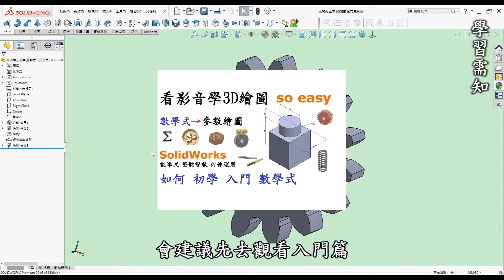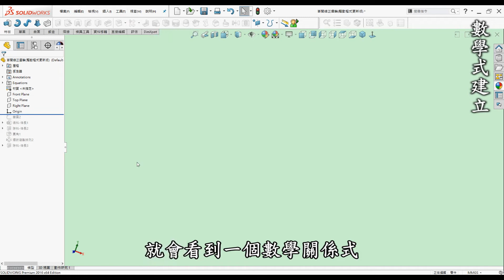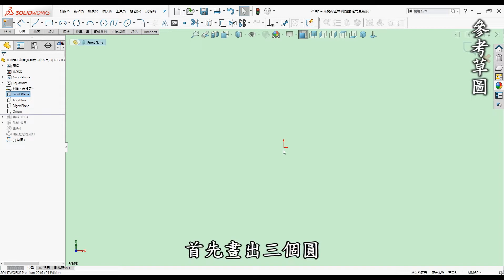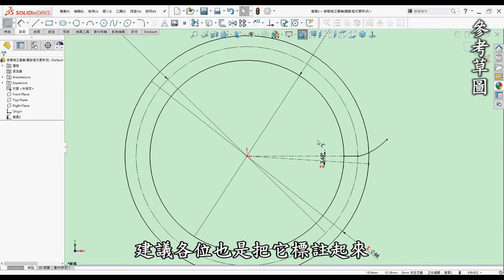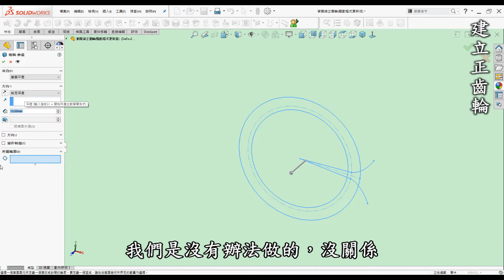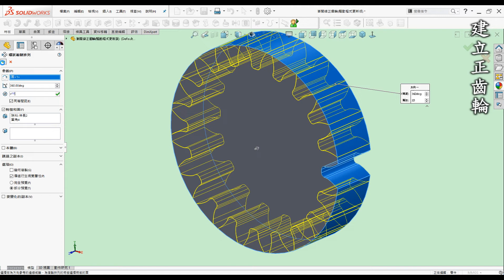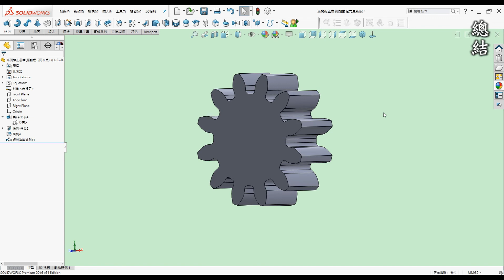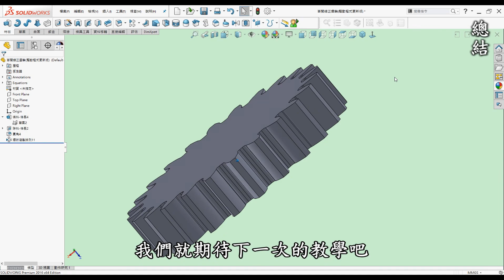SolidWorks 漸開線正齒輪(修正版)：如何使用數學關係式快速建立不同尺寸齒輪[中英字幕]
00:00 開頭
00:20 前言
00:58 學習需知
01:46 教學-數學式建立
03:28 教學-參考草圖
08:03 教學-建立正齒輪
10:28 教學-更改參數示範
11:34 總結

壓力角      a
模數        M
齒數        T
齒根圓角    R  = 0.38*"M"
節圓直徑    D  = "M"*"T"
齒頂圓直徑  Da = ("T"+2)*"M"
齒根圓直徑  Df = "Da"-4.5*"M"
基圓直徑    Db = "M"*"T"*cos("a")
基圓半徑    rb = "Db"/2
基圓齒厚    S  = pi*"M"*0.5
alpha = sqr("D"^2-"Db"^2)/"Db"*180/pi-"a"
beta =(360/(4*"T")-"alpha")*2

數學關係式驅動曲線

x="rb"*(cos(t)+t*sin(t))
y="rb"*(sin(t)-t*cos(t))
0
pi/4

x="rb"*(cos(-t-2*(360/(4*"T")-"alpha")*pi/180)-t*sin(-t-2*(360/(4*"T")-"alpha")*pi/180))
y="rb"*(sin(-t-2*(360/(4*"T")-"alpha")*pi/180)+t*cos(-t-2*(360/(4*"T")-"alpha")*pi/180))
0
pi/4

●前言

3D列印是每一位有在使用3D軟體設計者的福音，它顛覆了以往的加工方式將虛擬3D實現出來，近幾年來普及化至家用型，讓設計者可以快速圓夢的工具。